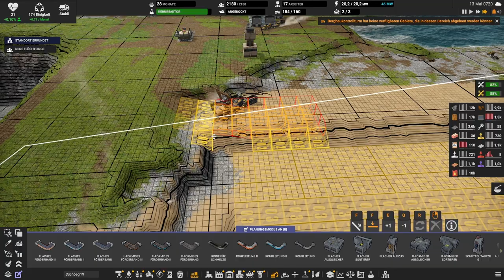Captain of Industry: Season 2 // Die Anlage steht // #111